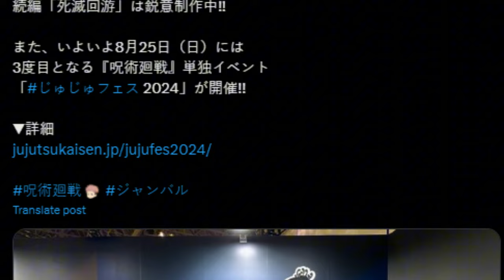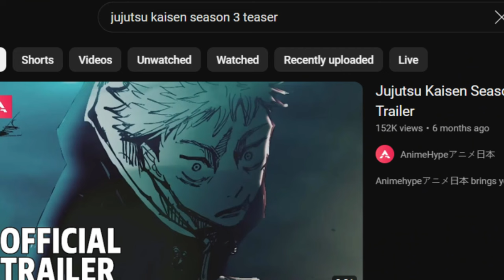BOMBA! NOVOS EPISÓDIOS DE JUJUTSU KAISEN FORAM CONFIRMADOS! 3° TEMPORADA LANÇA QUANDO? JOGO DO ABATE